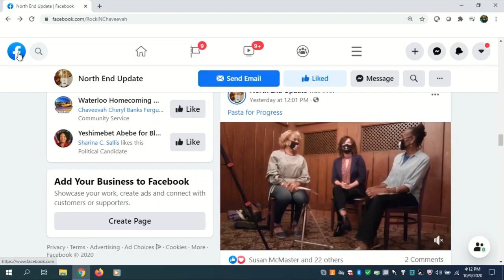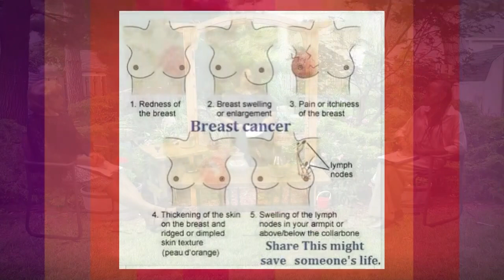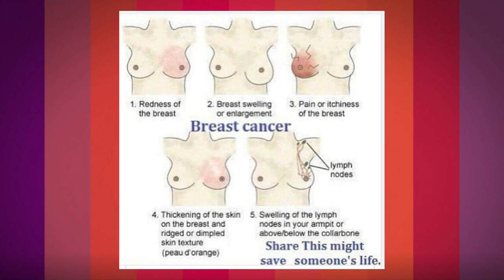Ms Rocki n Chaveevah LIVE 10 9 2020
BOOMSHAKALAKA! Cathy Ketton of Splash of Color is our guest